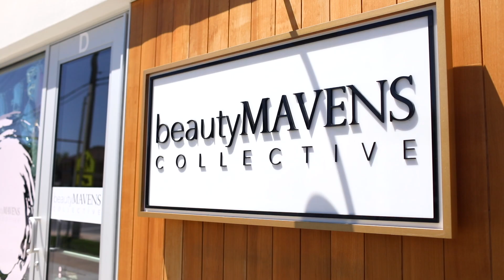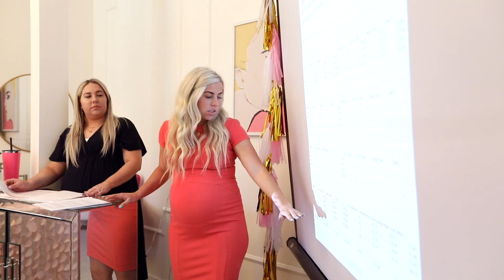Beauty Mavens Summit - Know Your Numbers Workshop Film 2019